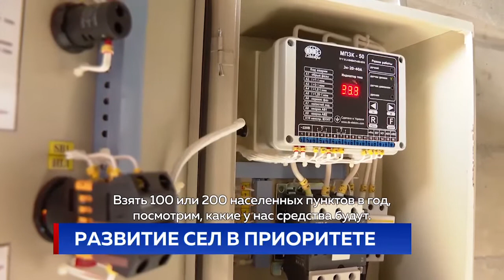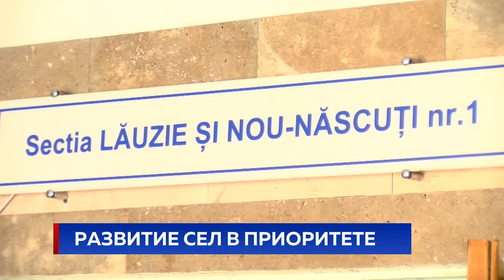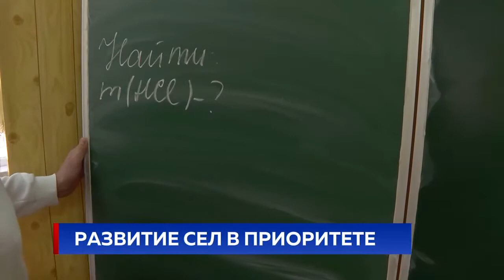РАЗВИТИЕ СЕЛ В ПРИОРИТЕТЕ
Без села нет будущего, именно поэтому власти должны особое внимание уделить развитию регионов. В этом уверен независимый кандидат на пост президента Игорь Додон. В его предвыборной программе детально прописаны меры, которые позволят населенным пунктам модернизироваться.